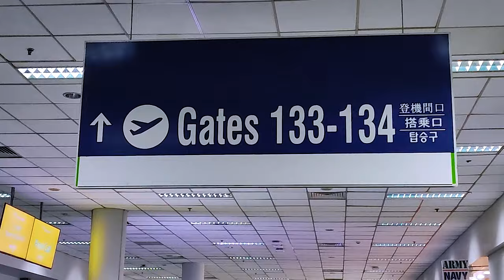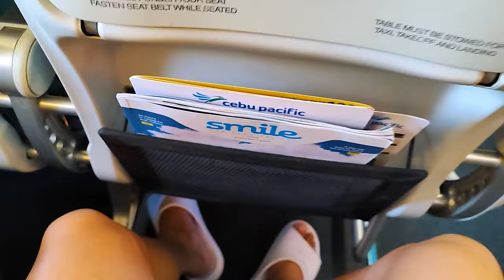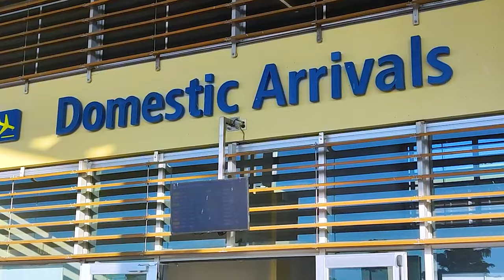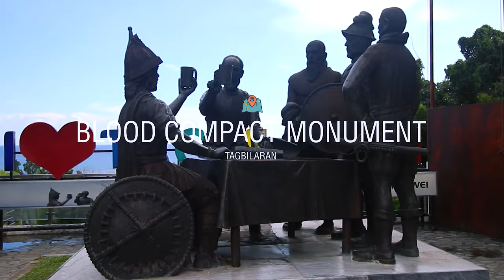Our first time in Bohol 2023: Beach & Countryside Tour, Island-Hopping, Snorkeling, Chocolate Hills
Our first time going to Bohol. It was a great experience. We tried lots of activities like island hopping, snorkeling and countryside tour. We also walked along the beach resort. The video was shot using Insta360 X3 camera, Canon DSLR and our mobile phones.

00:00 Intro
01:00 Ninoy Aquino International Airport
02:47 Bohol
 Panglao International Airport
03:01 Day 1
04:45 Chocolate Hills
06:03 Graham ATV Rental
08:31 Bohol Tarsier Conservation Area
09:05 Bilar Man-Made Forest
09:56 Loboc River Cruise
12:13 Baclayon Church
12:46 Blood Compact Monument
13:06 Solea Coast Resort
13:25 Room Tour
14:51 Day 2
25:12 Balicasag Island
27:10 Snorkeling
28:23 Virgin Island

33:22 Alona Beach
38:33 Day 3
43:16 Strolling Around Alona
47:57 Outro